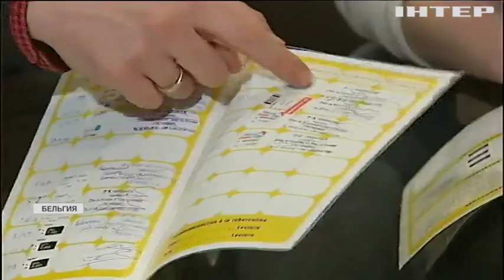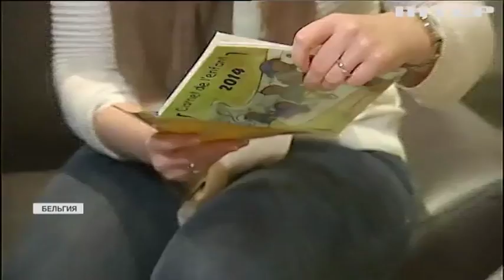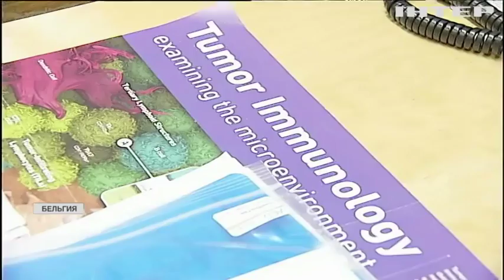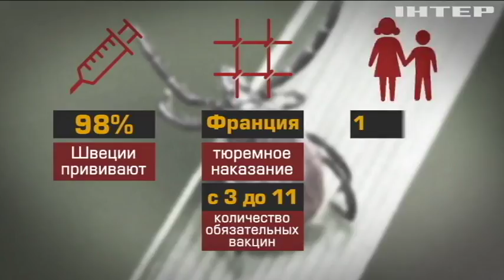В Европе детям делают до 12 обязательных прививок